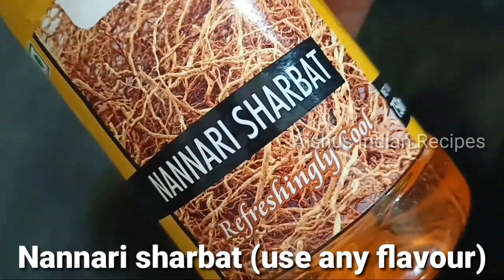Lemon sarbath recipe/summer drink/Refreshing drink/Nannari sarbath recipe/aishus indian recipes